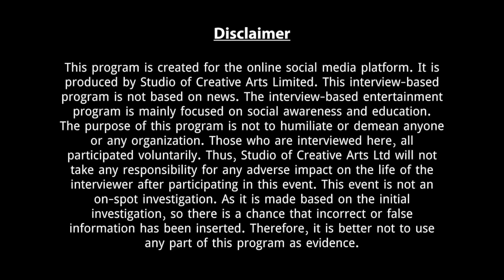একশ এক টাকা কাবিন ! LIFE :26 I RJ Kebria I Studio of Creative Arts Ltd I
This is the life story of very known figure Dr Sabrina. This story can create great impact for learning for life.